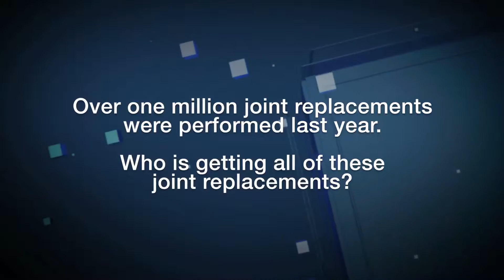Joint Replacements for Younger Patients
As the technology advances in joint replacement implants and procedures, joint replacement patients are getting younger every year.